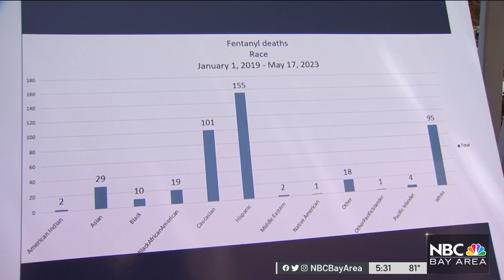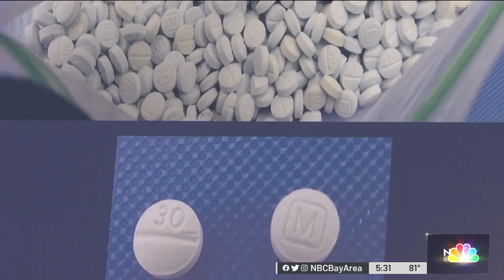Santa Clara County officials, Mexican consulate address fentanyl crisis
South Bay and local Mexican officials discuss the rising deaths linked to fentanyl. Damian Trujillo reports.